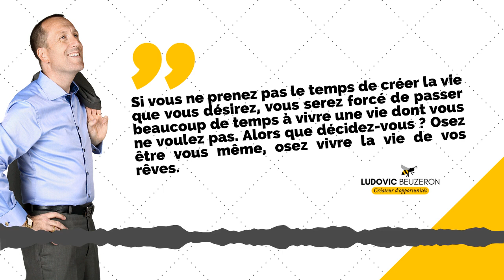#005 La Citation qui Motive